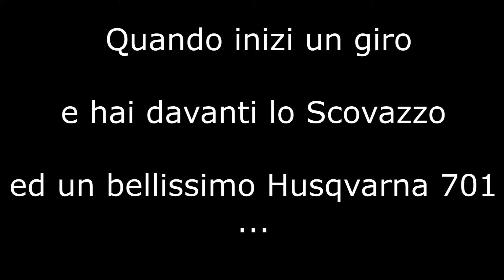Un lunghissimo giro...